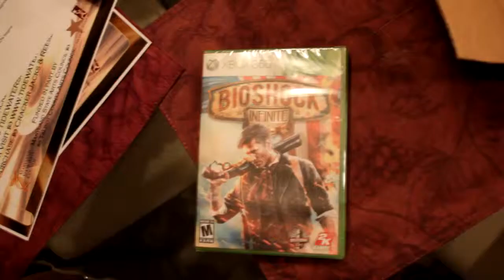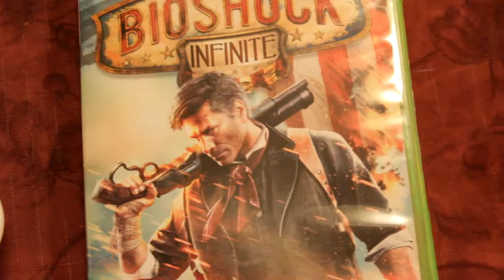How-To Unbox Bioshock Infinite (.....and playtest)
The moment is finally upon us. An event that could possibly reshape the future of mankind. Prepare yourself for. THE. unboxing of Bioshock Infinite for the Xbox 360. In what is quite possibly the most in-depth instructional video on opening a video game case ever, I will show the Dorito-reaking masses of internet (you) how to properly unveil your own copy of this game.

A game so epic and astounding that only those over the age of 17 (badasses) can gaze upon this celestial item of perfection. A game whose cover art displays the visage of a lead character so handsome even Ryan Gosling weeps in jealousy.

I now present to you. Bioshock Infinite: The Unboxing